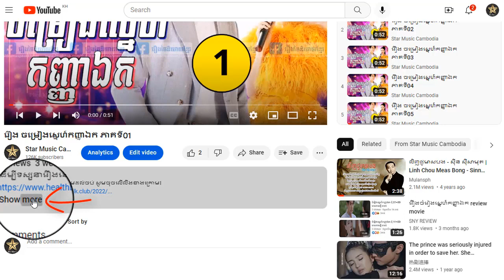រឿង ចម្រៀងស្នេហ៍កញ្ញាឯក ភាគទី28